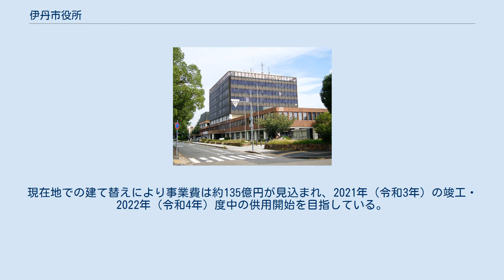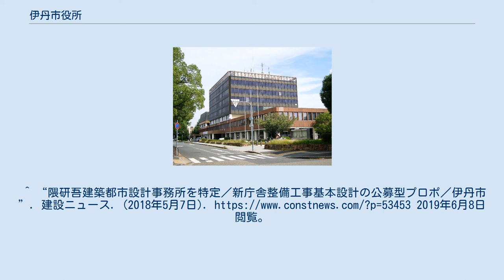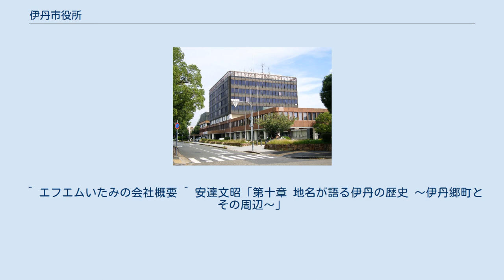伊丹市役所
日本 」 兵庫県 」 伊丹市 」 伊丹市役所 伊丹市役所（いたみしやくしょ）は、日本の地方公共団体である伊丹市の執行機関としての事務を行う施設（役所）。
 現在の伊丹市役所本庁舎は、1972年（昭和47年）に竣工した3代目となる。
1960年代に大阪市や神戸市のベッドタウンとして伊丹市の人口が急増し、現在の中央3丁目にあった2代目庁舎が手狭になったことから、千僧のため池を埋め立てた跡地に建設された。
市役所の移転に合わせて行基町にあった伊丹市立図書館が本庁舎裏手に移転し、図書館を挟む形で伊丹市立博物館と中央公民館が開館している。
このうち、市立図書館は2012年（平成24年）に宮ノ前の3代目本館（ことば蔵）へ移転し、建物は防災センターへ転用された。
 移転から半世紀近くが経ち、特に2018年（平成30年）6月18日の大阪府北部地震では本庁舎6階の天井パネル約20枚が落下するなど耐震基準を満たしていないことが大きな問題となっている。
 現市庁舎の老朽化が進んでいることから、2010年代前半より藤原保幸市長の主導で4代目となる新市庁舎への建て替えが計画され、2018年（平成30年）11月30日に「伊丹市新庁舎整備事業実施方針」が策定された。
現在地での建て替えにより事業費は約135億円が見込まれ、2021年（令和3年）の竣工・2022年（令和4年）度中の供用開始を目指している。
同時期には、市役所に隣接する兵庫県伊丹庁舎が阪神県民局（第2次）の本局として業務を開始する予定である。
 市役所玄関前には1985年（昭和60年）から、近畿地方を拠点として活動していた彫刻家集団・環境造形Qの作品「白鳥の泉」が設置されていた。
しかし、新庁舎への建て替えに際して耐震性の面で「安全と言い切れない」ことと重量の面から移設も困難であるとして、昆陽池公園などへの移設を求めた製作メンバーの意見も受け入れられず撤去された。
 また、市庁舎の建て替えに先立ち裏手にあった中央公民館は廃止され、昆陽池公園内にある労働福祉会館・青少年センター（スワンホール）へ統合されることになった。
合わせて、図書館本館の移転後も市役所裏手に留まっていた博物館はみやのまえ文化の郷の日本庭園内への新築移転が予定されている。
 本庁舎屋上には、コミュニティ放送局である伊丹コミュニティ放送の送信所が置かれている。
 いずれも本庁舎敷地内で近接。
 1940年（昭和15年）に伊丹市が市制を施行した当初の伊丹市役所庁舎は大字伊丹字紺屋町（現在の中央3丁目）に在り、かつての近衛家会所を転用した木造2階建てであったが1954年（昭和29年）に火災で焼失し、翌1955年（昭和30年）に鉄筋3階建ての2代目庁舎が同じ場所に建てられた。
^ 現在の市役所庁舎について（伊丹市） ^ “【大阪北部地震】伊丹市役所で天井パネル落下 街路灯も傾き、壁はがれ…兵庫県内でも被害”. 産経新聞ニュース (産経新聞大阪本社). (2018年6月19日). 2019年6月8日閲覧。
^ “隈研吾建築都市設計事務所を特定／新庁舎整備工事基本設計の公募型プロポ／伊丹市”. 建設ニュース. (2018年5月7日). 2019年6月8日閲覧。
^ 前川茂之 (2019年12月17日). “「阪神県民局」本庁舎は伊丹に 県が方針案発表”. 神戸新聞NEXT (神戸新聞社). 2019年12月18日閲覧。
^ “撤去始まった伊丹市役所前の巨大彫刻　制作者と市が対立”. 神戸新聞NEXT (神戸新聞社). (2019年4月4日). 2019年6月8日閲覧。
^ “伊丹市、公共施設を再配置へ 利用しやすさ向上目指す”. 神戸新聞NEXT (神戸新聞社). (2019年3月7日). 20...